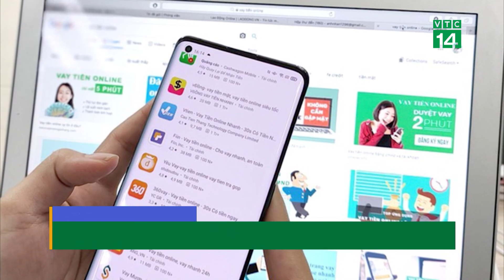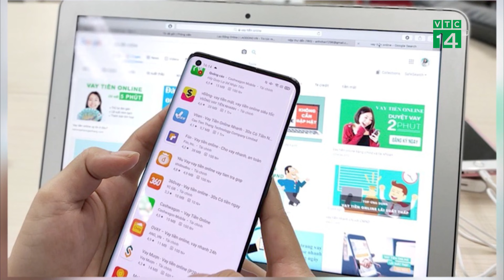Hơn 1000 người dùng ảnh khiêu dâm vay tín chấp, lãi 730%/năm| VTC14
VTC14 |Từ vụ việc một cô gái đi bán dâm để lấy tiền trả nợ vay nặng lãi, công an Hà nội đã mở rộng điều tra, phát hiện danh sách gần 1.000 khách hàng vay tiền với "tài sản thế chấp" là hình ảnh khiêu dâm của chính con nợ. Đối tượng cho vay tiền với lãi suất lên tới 730%/năm. Nếu không trả tiền đúng hạn, người vay sẽ bị đăng tải clip nóng, hình ảnh nhạy cảm lên mạng xã hội.